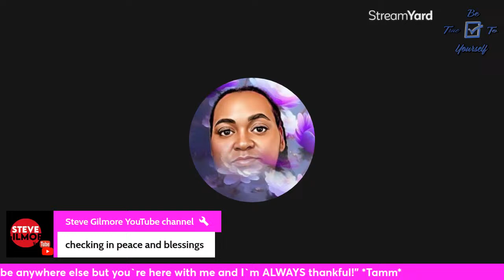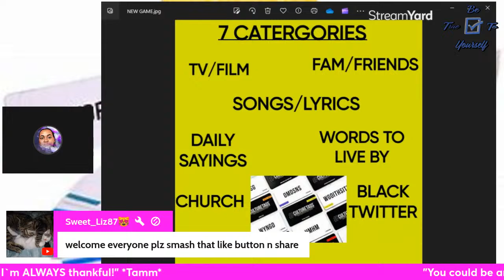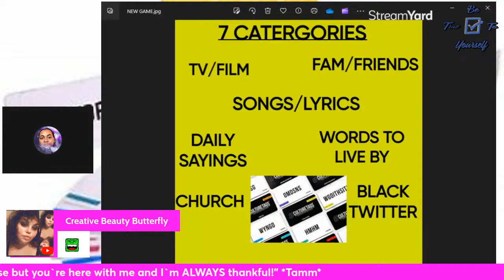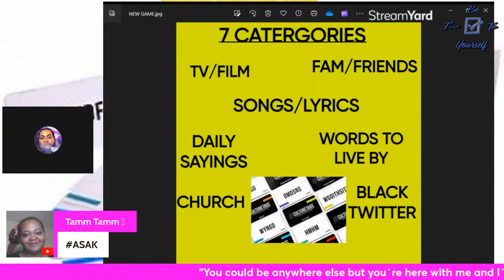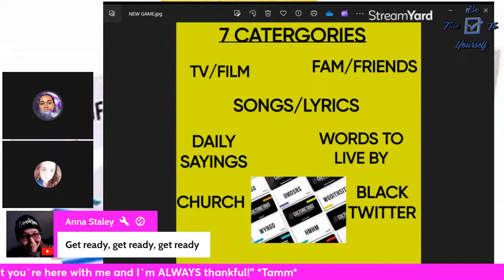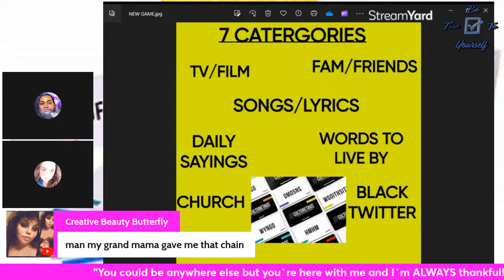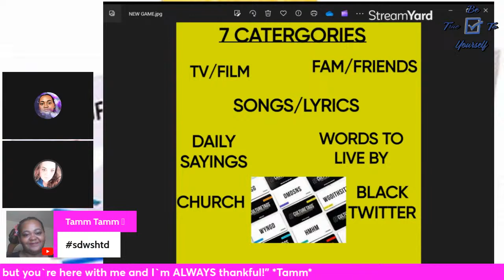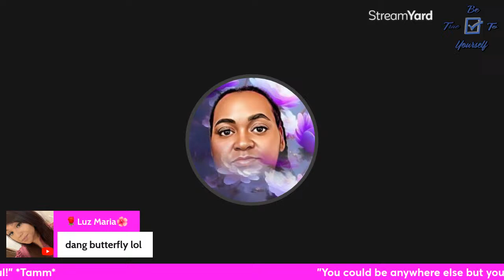GAME NIGHT LIVE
Thank you for coming and leaving a comment afterwards!

 Follow me on all platforms here:
Instagram Always Tamm Tamm 💙 (@alwaystammtamm)

I LOVE TO COOK FOR MY FAMILY! CHECK OUT THE PLAYLISTS BELOW FOR MORE!!

I LOVE TO HAVE FUN! CHECK OUT THE PLAYLISTS BELOW!

“REMEMBER TO BE TRUE TO YOURSELF BECAUSE IF YOU`RE NOT TRUE TO YOURSELF, YOU CAN`T BE TRUE TO NOBODY ELSE!” -Tamm Tamm